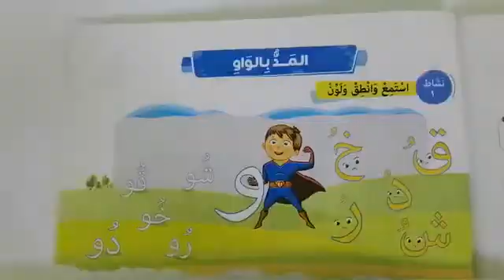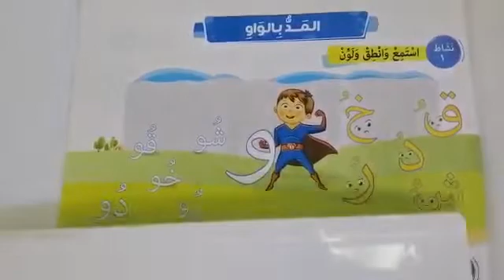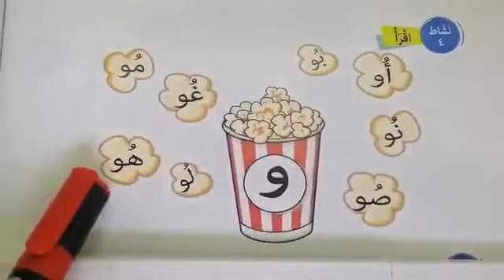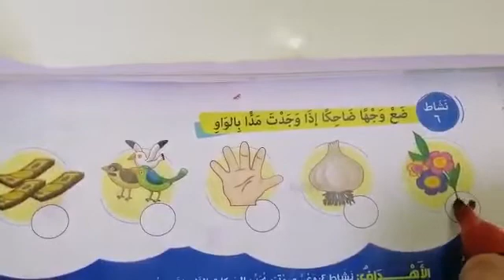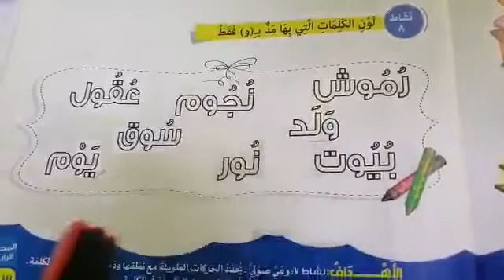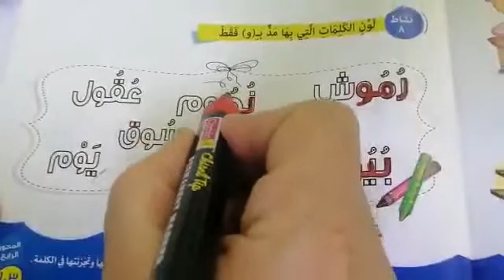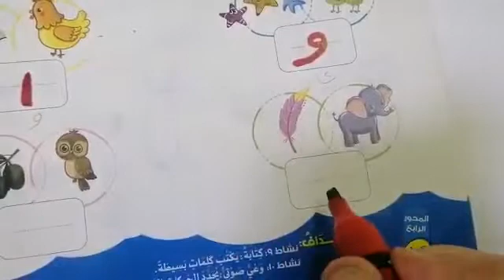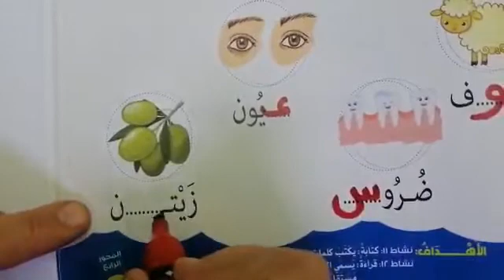درس لغة عربية لرياض أطفال المد بالواو اعداد ا / حنان مرضى